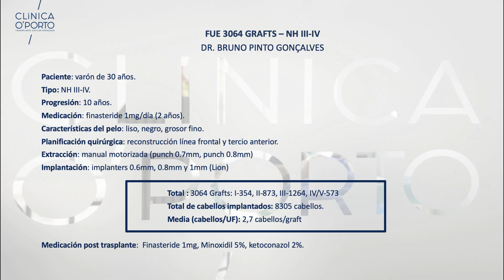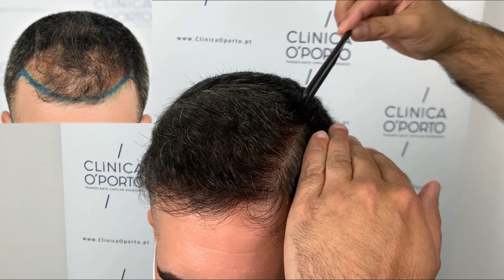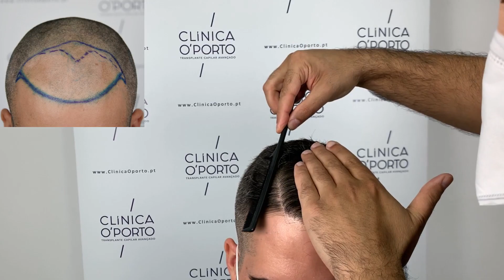FUE 3064 grafts Norwood IV, Dr Bruno Pinto, OPorto.es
CLINICA O'PORTO - Transplante Capilar Avançado

Rua de António Bessa Leite, nº 1446
OPORTO - PORTUGAL

In this presentation we show the approach for an alopecia Norwood-Hamilton Class IV by FUE Hair Transplant of 3064 grafts by Dr. Bruno Pinto.

Paciente: varón de 30 años.
Tipo: NH IV
Progresión: 10 años.
Medicación: Finasteride 1mg/día (2 años)
Características del pelo: liso, negro, grosor fino.

PLANIFICACIÓN: reconstrucción línea frontal y tercio anterior.

Extracción: manual motorizada (punch 0.7mm, punch 0.8mm)
Implantación: implanters 0.6mm, 0.8mm y 1mm (Lion)

TOTAL GRAFTS: 3064
1 Hair grafts: 354
2 Hair grafts: 873
3 Hair grafts: 1264
4 plus hair grafts: 573

TOTAL HAIR NUMBER: 8305 hairs.
AVERAGE/Media (cabellos/UF): 2,7 hairs/cabellos per graft

Medicación post trasplante: Finasteride 1mg, Minoxidil 5%, Ketoconazol 2%.